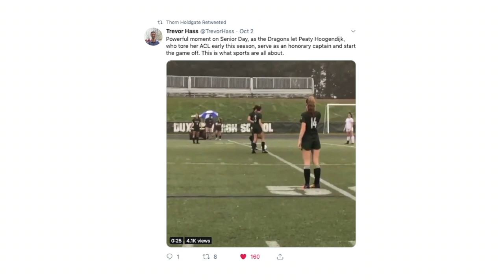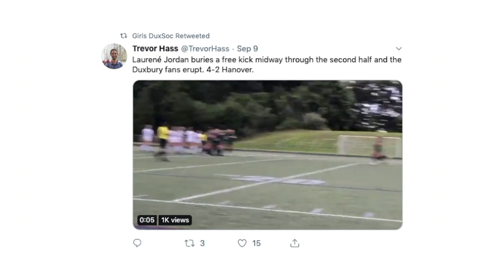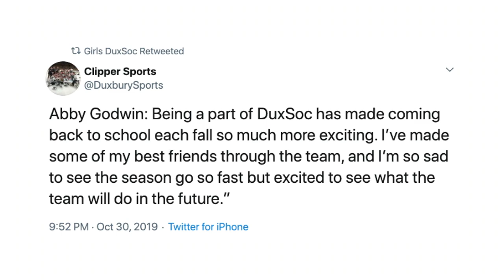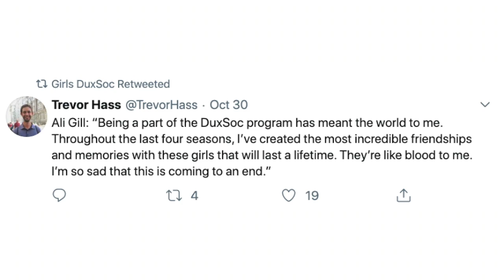DUXBURY HIGH SCHOOL GIRLS SOCCER 2019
Duxbury girls soccer 2019